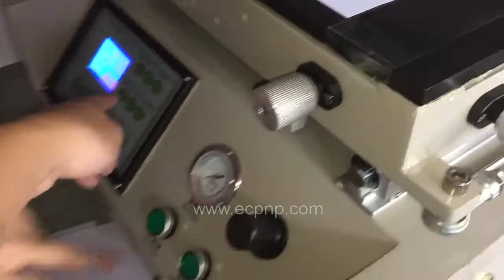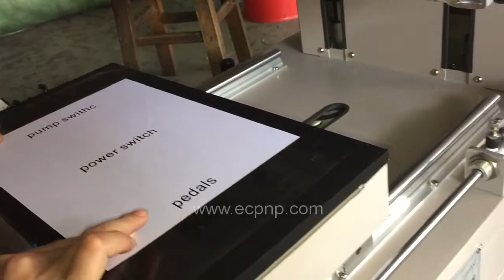Paper Screen Printing Machine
Company: EC Printing Machine Factory Limited